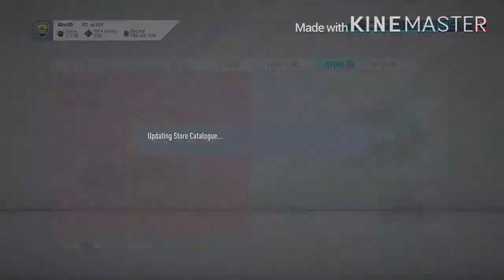I Packed An EXTINCT ICON Out Of My ICON MOMENTS Pack! WHAT AN ICON! FIFA 20 Ultimate Team